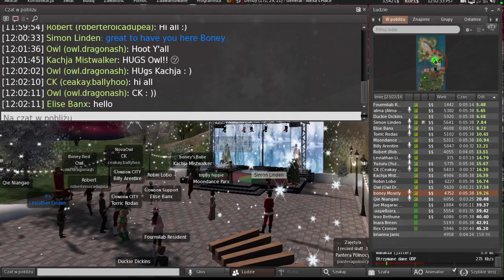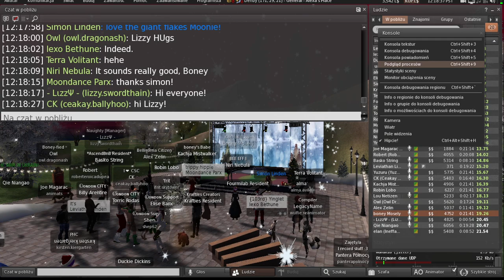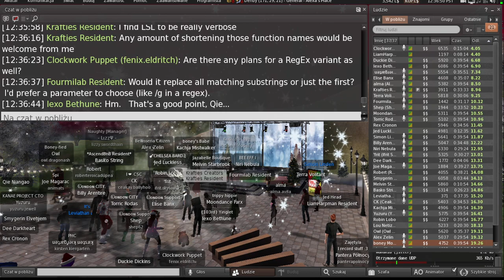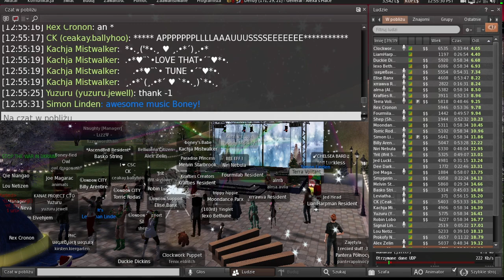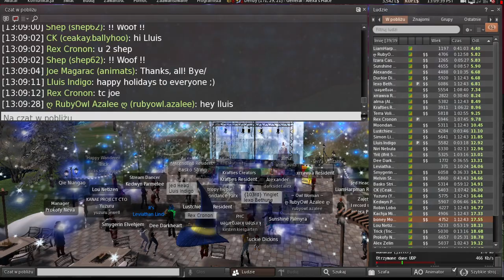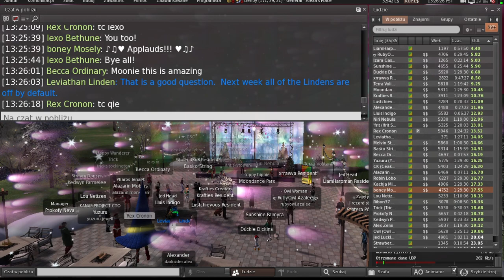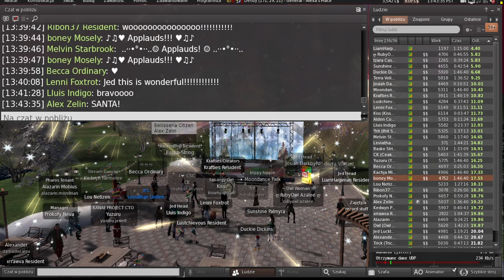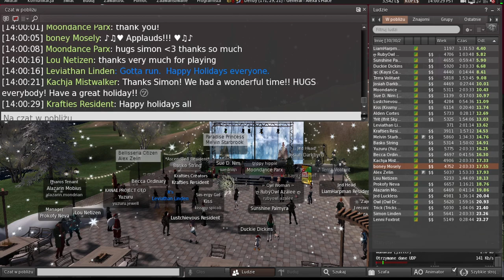Second Life: Server / Simulator / Scripting meeting (20 December 2022, Boney Mosely, Solstice Party)